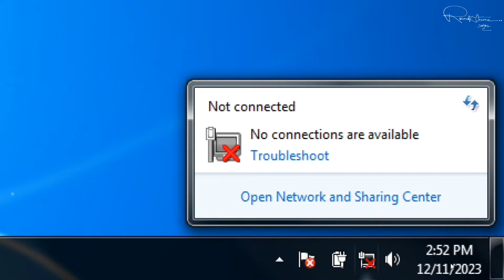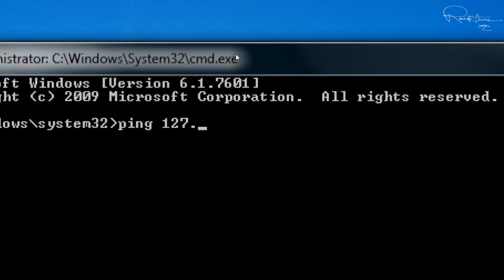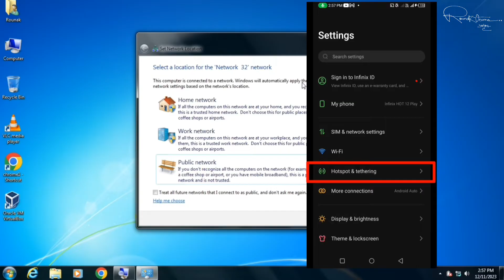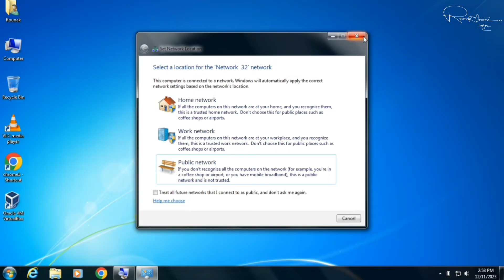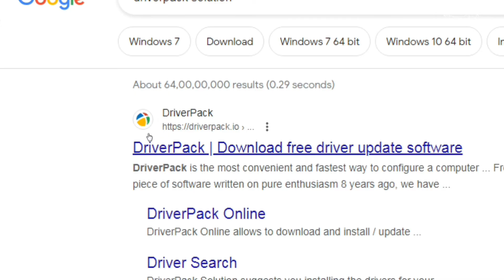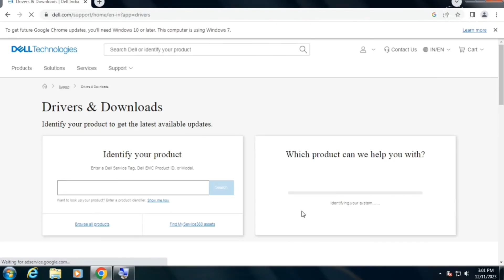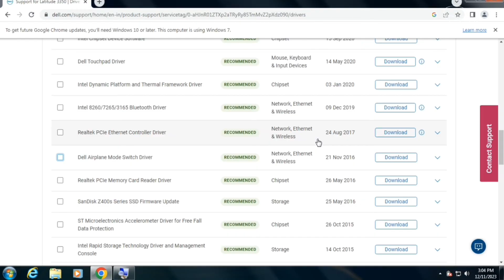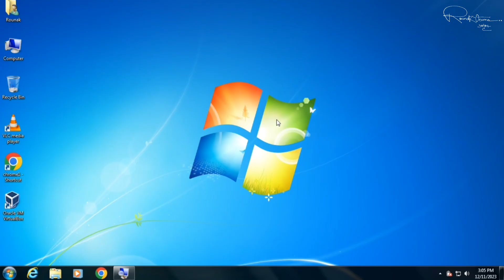wireless network connection not showing in windows 7 __ computer me wifi driver kaise install kare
Is video mein hum aapko dikhayenge ki agar aapke Windows 7 computer mein wireless network connection nahi dikh raha hai, toh aap kaise apne WiFi driver ko install kar sakte hain. Hum step-by-step process ko cover karenge jisme aap seekhenge:

WiFi driver ko kaise download kare – Reliable sources se driver download karna.
Driver installation process – WiFi driver ko kaise install kare, jisse aapka wireless network connection properly kaam kare.
Troubleshooting tips – Agar driver installation ke baad bhi koi issue aaye toh kya karein.
Agar aapke Windows 7 PC mein WiFi ka issue aa raha hai, toh yeh video aapke liye helpful hoga.

WiFi driver Windows 7
Wireless network not showing Windows 7
WiFi driver install Windows 7
How to fix WiFi not showing Windows 7
Windows 7 no WiFi option
Install wireless driver Windows 7
WiFi driver missing Windows 7
How to enable wireless network Windows 7
Windows 7 WiFi not detected
WiFi driver download for Windows 7
Wireless network unavailable Windows 7 fix
Windows 7 no internet connection
Fix WiFi not working Windows 7
How to install WiFi driver in Windows 7
Windows 7 WiFi driver installation
Wi-Fi not connecting Windows 7
Windows 7 WiFi problem troubleshooting
How to install wireless network drivers
Wireless network adapter Windows 7
Windows 7 Wi-Fi connection issue
Fix WiFi network not detected Windows 7
How to check WiFi drivers in Windows 7
No Wi-Fi icon in Windows 7
How to fix WiFi icon not showing
Windows 7 Wi-Fi connection not working
How to fix Wi-Fi problems Windows 7
WiFi problem Windows 7
How to reinstall WiFi driver Windows 7
Windows 7 wireless network setup
Wireless driver Windows 7 download
How to fix no Wi-Fi in Windows 7
Windows 7 wireless adapter driver fix
How to update Wi-Fi drivers Windows 7
How to find missing Wi-Fi adapter
How to reconnect WiFi Windows 7
Fix Wi-Fi driver issue Windows 7
Wi-Fi not working in Windows 7
How to solve Wi-Fi issues in Windows 7
Install Wi-Fi adapter driver Windows 7
Windows 7 Wi-Fi not connecting to network
Windows 7 Wi-Fi connection problem
Wireless network connection troubleshooting Windows 7
Windows 7 network problems fix
How to update wireless drivers Windows 7
Missing network icon Windows 7
Wi-Fi troubleshooting Windows 7
Windows 7 Wi-Fi not showing up
Wireless driver fix Windows 7
How to manually install WiFi driver
How to update network drivers in Windows 7
Network adapter problem Windows 7
WiFi signal not detected Windows 7
Wireless network driver download Windows 7
Install Wi-Fi drivers on Windows 7
No Wi-Fi in Windows 7 after update
How to fix wireless driver issue
Wi-Fi not connecting to network in Windows 7
How to repair WiFi connection Windows 7
Wireless adapter driver not found Windows 7
How to download and install WiFi drivers
Wi-Fi issues on Windows 7
Fix Wi-Fi connection on Windows 7
How to fix Wi-Fi missing in Windows 7
Windows 7 wireless connection problem fix
How to fix Wi-Fi adapter in Windows 7
Fix Wi-Fi not working on Windows 7
How to restore Wi-Fi icon Windows 7
Windows 7 network issue fix
Update Wi-Fi drivers Windows 7
No WiFi adapter Windows 7
Fix Wi-Fi missing after Windows 7 install
Windows 7 can't connect to Wi-Fi
Wi-Fi problems on Windows 7 fix
Reinstall network drivers Windows 7
WiFi driver problems Windows 7
Windows 7 WiFi missing icon solution
Fix Wi-Fi not available Windows 7
How to update network adapter driver
How to fix Wi-Fi not detected Windows 7
Wi-Fi adapter not showing in Windows 7
Wi-Fi missing Windows 7 after reset
Windows 7 wireless issues fix
Network adapter not found in Windows 7
How to install Wi-Fi drivers manually
Wi-Fi not found in Windows 7
Windows 7 missing WiFi network
How to troubleshoot Wi-Fi in Windows 7
Windows 7 Wi-Fi icon fix
Windows 7 internet issues fix
How to enable Wi-Fi in Windows 7
Missing wireless icon Windows 7
How to fix missing network adapter
Wi-Fi installation Windows 7
Wi-Fi drivers for Windows 7 64-bit
How to restore network adapter in Windows 7
Fix wireless network connection issue Windows 7
Wireless network not detected Windows 7 fix
Network adapter Windows 7 troubleshooting